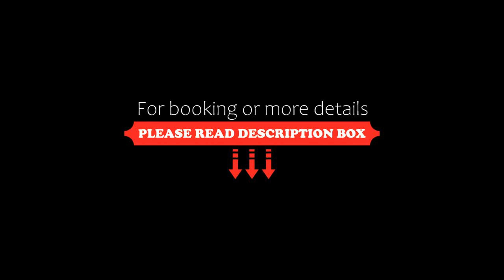Bahi Ajman Palace Hotel, Ajman, United Arab Emirates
About Property:
You're eligible for a Genius discount at Bahi Ajman Palace Hotel! To save at this property, all you have to do is sign in.
Set on a private beach, Bahi Ajman Palace Hotel is a heritage retreat that offers views of the Arabian Gulf and the city. It features luxurious accommodations with free WiFi, an outdoor pool and a gym.
Featuring a French balcony or terrace, all rooms and residences at Bahi Ajman Palace Hotel and Resort offer a sea or city view equipped with a flat-s...
Property Type: Resort
Address: Sheikh Humaid Bin Rashid Al Nuaimi Street, Ajman , United Arab Emirates
Searching For
1. Bahi Ajman Palace Hotel - Ajman - United Arab Emirates
2. Bahi Ajman Palace Hotel - Ajman - United Arab Emirates Address
3. Bahi Ajman Palace Hotel - Ajman - United Arab Emirates Rooms
4. Bahi Ajman Palace Hotel - Ajman - United Arab Emirates Amenities
5. Bahi Ajman Palace Hotel - Ajman - United Arab Emirates Offers and Deals
Audio Credit:
Track Title: Blank Slate
Artist: VYEN